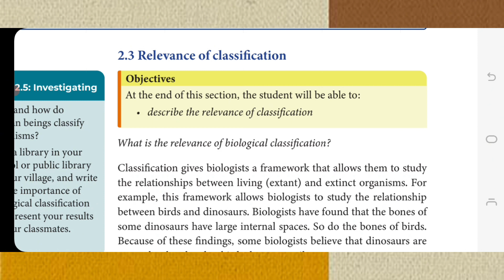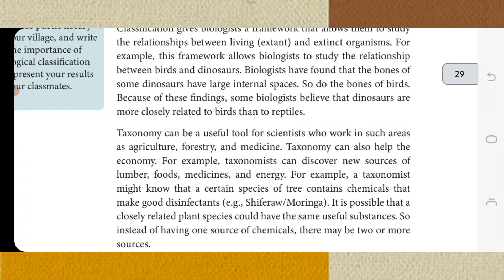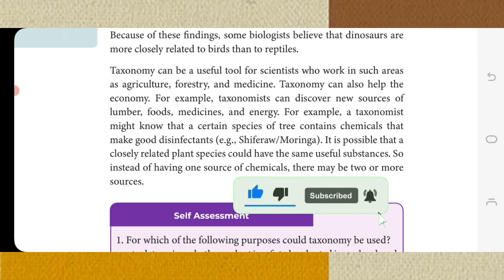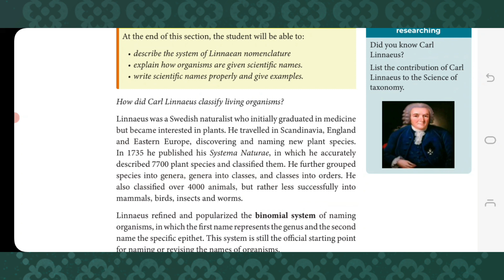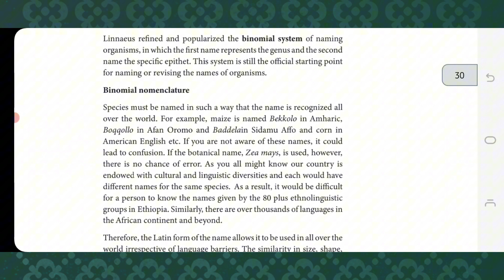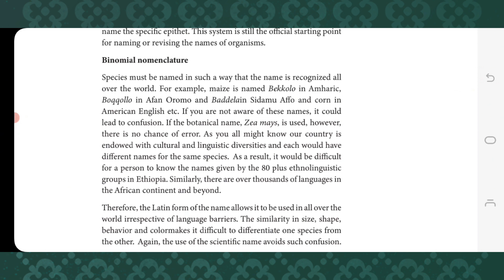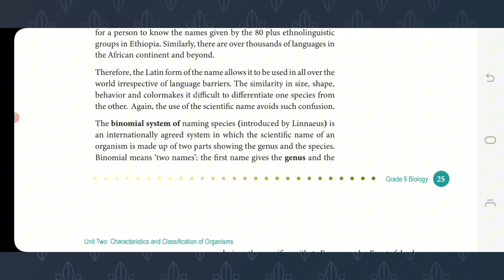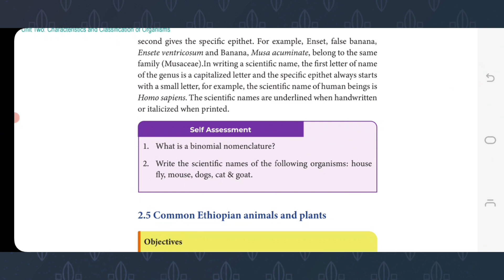Grade 9 Biology Chapter 2 part 3 new curriculum in Amharic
Dear students my name is Desalegn,this video worked for all grade 9 students with in a detail explanation you can see and use for improve your knowledge.If you have any question ,comments and any other suggestion write down here i give respose rapidly and please start this video by subscribe Like and share